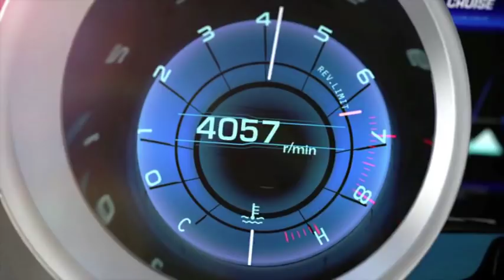Subaru Impreza Concept previews next generation model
Could Subaru finally be doing away with bland front ends when it comes to their well-known Subaru Impreza?  The answer will be a resounding "yes", if the Impreza Design Concept is well-received by the public at the Los Angeles Auto Show this month.

This also marks the introduction of the new 2.0-liter Boxer engine with the Lineartronic CVT.  The engine is a naturally aspirated, lower displacement version of the 2.5-liter 224-hp (167 kW) turbocharged engine used on the 2011 Subaru Forester.

As we told you earlier in the month when it was teased, the concept car has been built along Subaru's "Confidence in Motion" philosophy.  This is the first model produced under the new strategy.

Though this first image from the Japanese manufacturer shows off a vehicle with a bolder design, changes will certainly come before it hits the assembly line.  Neither door handles nor side view mirrors (replaced by tiny camera stalks) are present on the concept, something that seems to have been done to give the design study a more fluid appearance.

There are several things we would like to see the four-passenger four-door model carry over from concept-to-production.  For example, the fin-shaped LED fog lamps work well with the single-bar grille, all against black honeycomb mesh, seems to work on this model, as does the sporty roofline.  All four corners and the two diffusers were optimized with the help of a wind tunnel, to make the racing heritage model more aerodynamic.  Rear lighting will "follow a sharp-edged theme ... stretched into the body sides to join the character line along the flanks."

What doesn't really work is the hexagonal grille cut out at the front.  It makes the Impreza Design Concept almost Volvo-esque in appearance.  Inside, the platinum leather with blue piping and stitching has an unusual contrast to the exterior's Sky Silver paint job and bright silver aluminum wheels.  Interior features include a touchscreen infotainment unit, and multifunction steering wheel with touch panels built in.